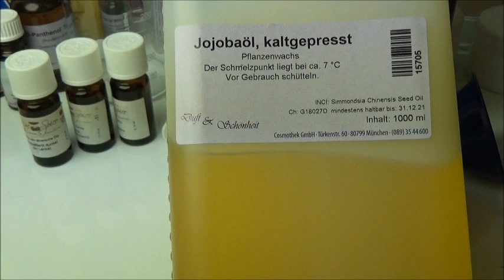Körperöl - Massageöl selbst machen - DIY Kosmetik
Alle Materialien und Zutaten für die DIY Kosmetik bestelle ich immer (unbezahlte & unbeauftragte Werbung)